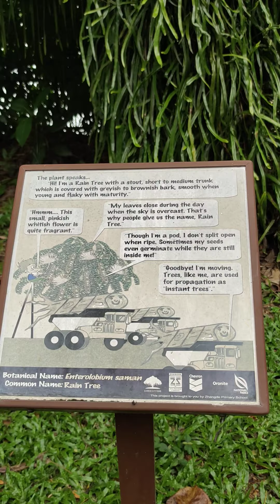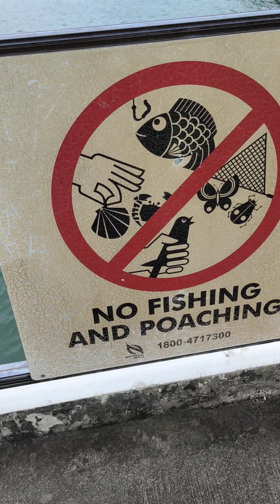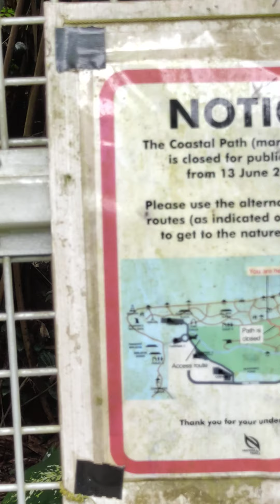December 19, 2021